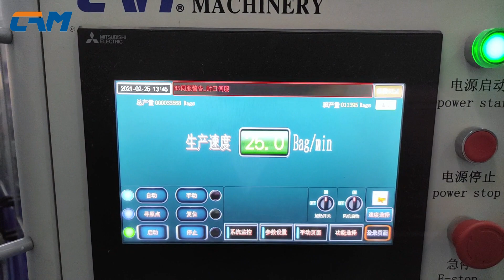CAM-700 Sealing Machine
CAM-700 sealing machine is operating at a speed of 25 bag/min. diaperpackingmachine diaper sanitarynapkinpackingmachine #sanitarynapkins